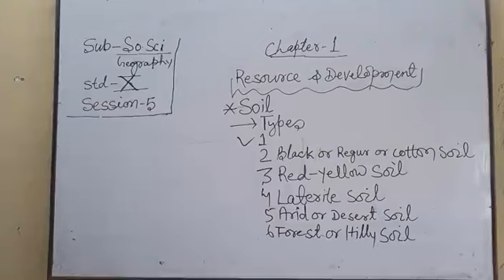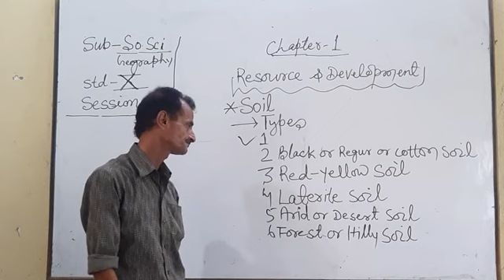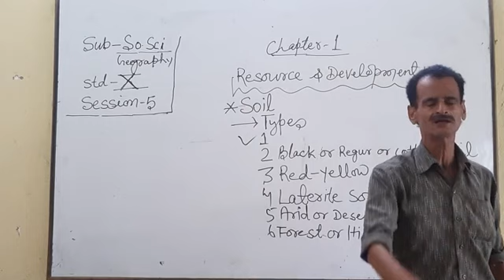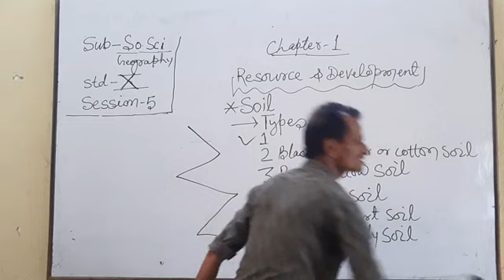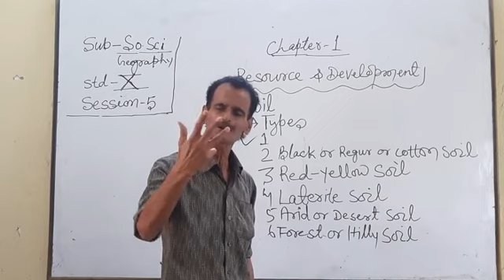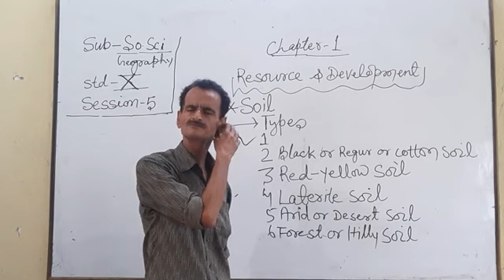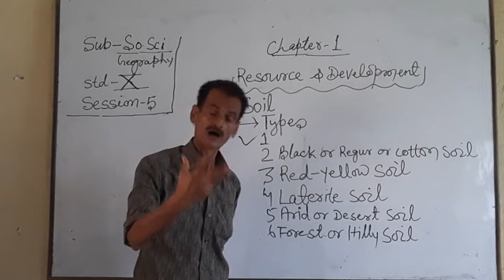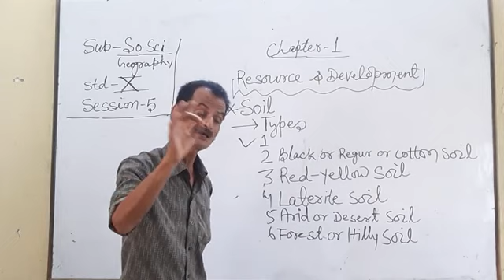STD 10 - SOCIAL SCIENCE - 16.05.2020